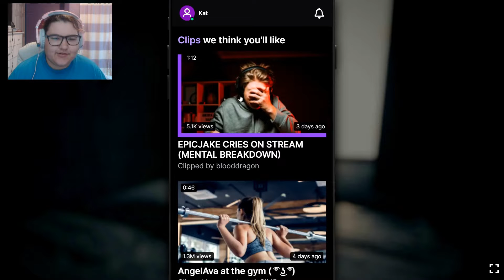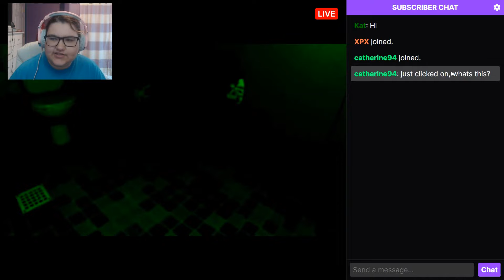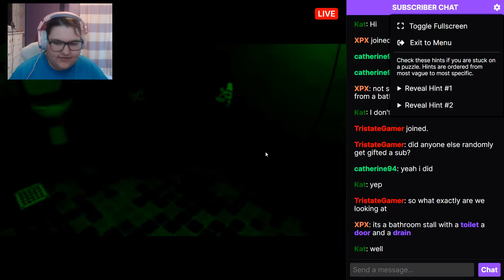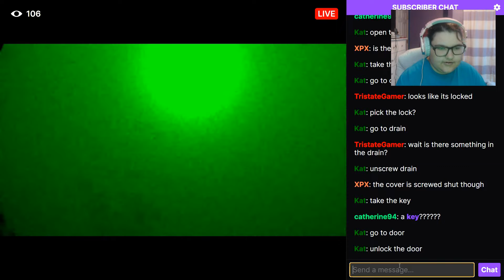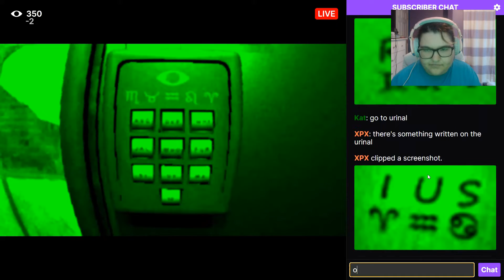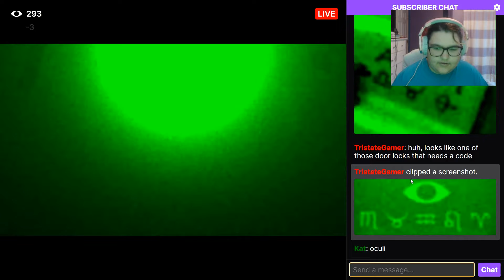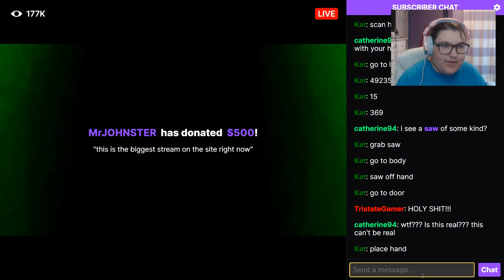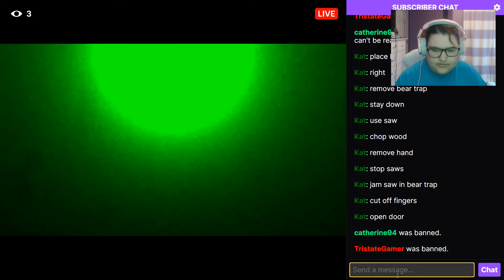The Dark Web Twitch (FeedVid Live)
About The Game:
FeedVid Live is a short puzzle game taking place in an unusual livestreaming app. It's a standalone sequel to FeedVid - the games can be played in any order as the stories are not directly related.

Socials:
Tips!

Merch!

Credits:
Intro: Unknown (If you know what it is please leave a comment)